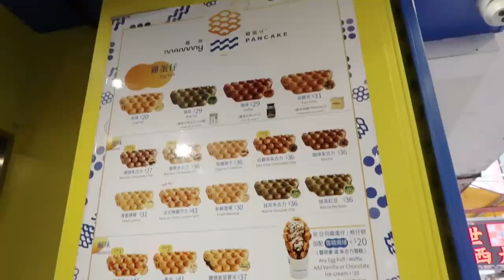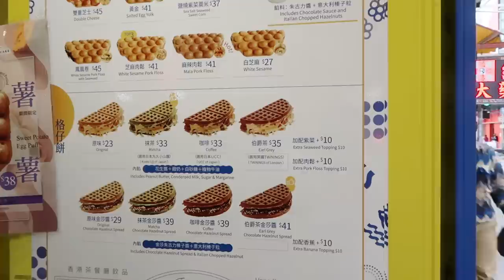(中文English Subs) ❤️ Elaine Hau - Smile 矯視複診👀 居家日😌 媽咪雞蛋仔😋